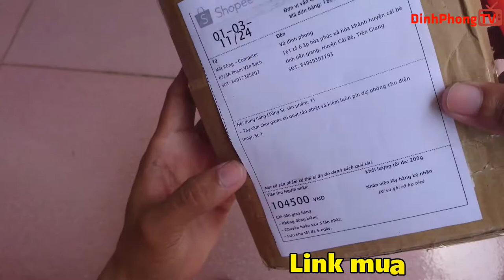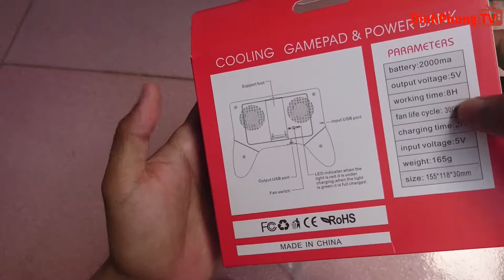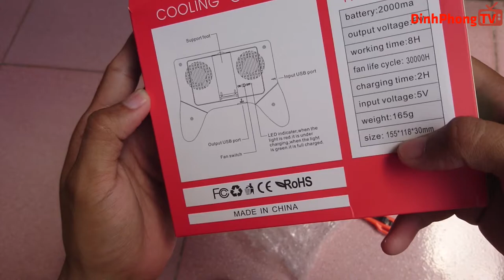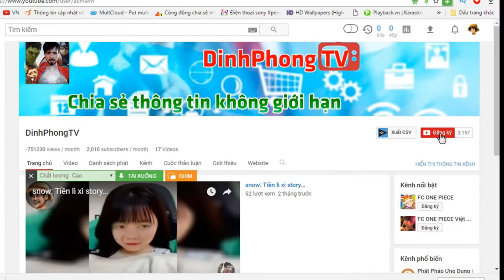💥Tay Cầm Chơi Game Kiêm Sạc Dự Phòng 2000Mah 📺 DinhPhongTV📺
Shopee Review: Tay cầm chơi game có quạt tản nhiệt và kiêm luôn pin dự phòng cho điện thoại - Srial mua hàng trên mạng